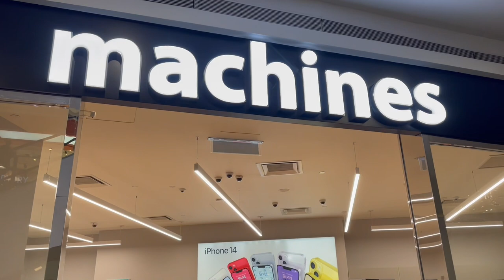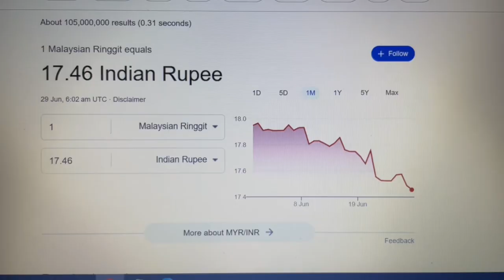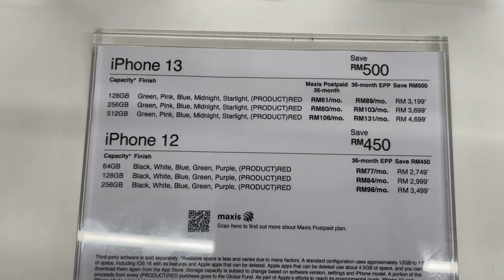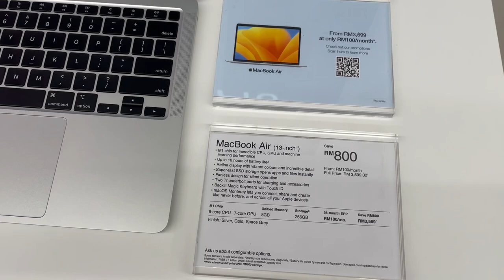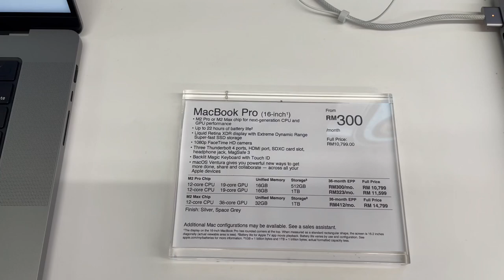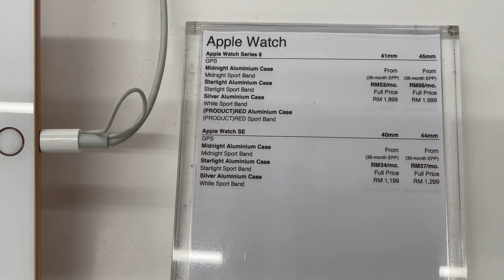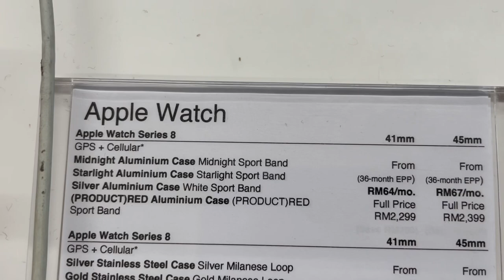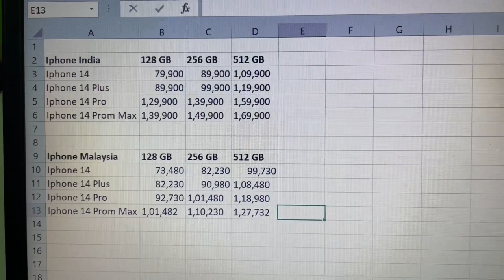iPhone 📱Prices and Store(Machines) in Malaysia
On of the best place to buy iPhones. In Malaysia iPhone prices and especially electronic goods are cheap compared to India.